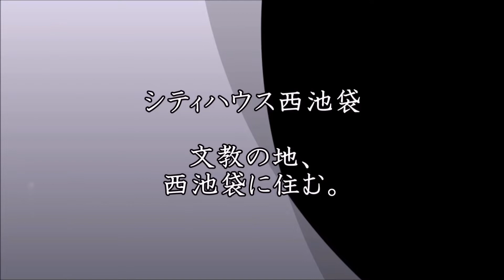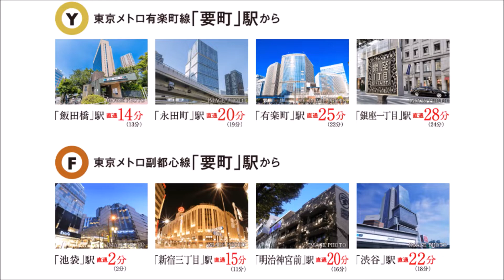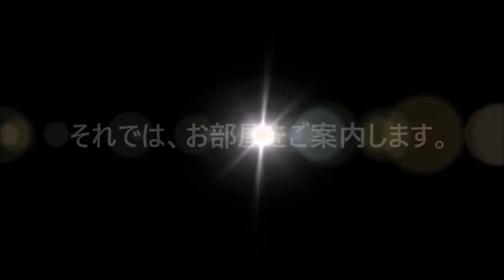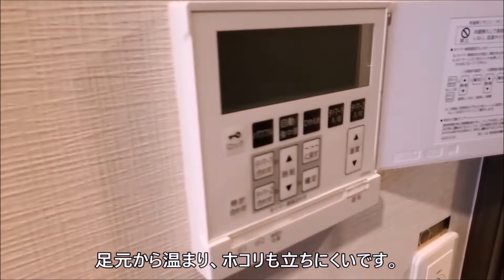【シティハウス西池袋】現地・モデルルームご紹介動画 住友不動産のマンション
◆「シティハウス西池袋」の物件詳細ページはこちら